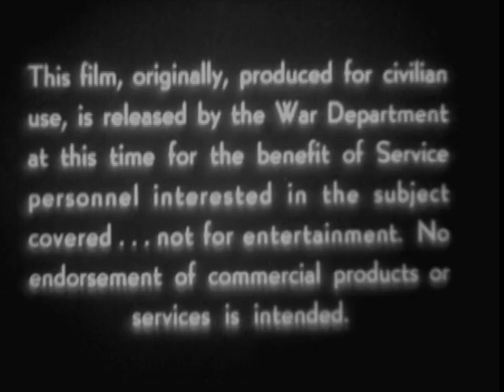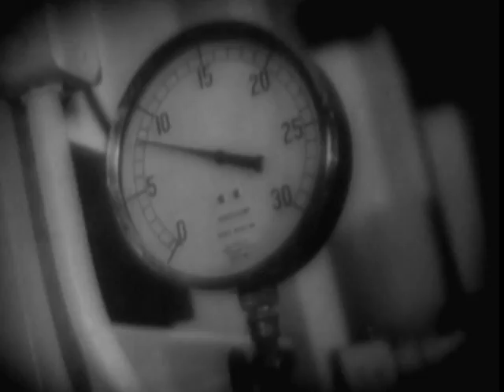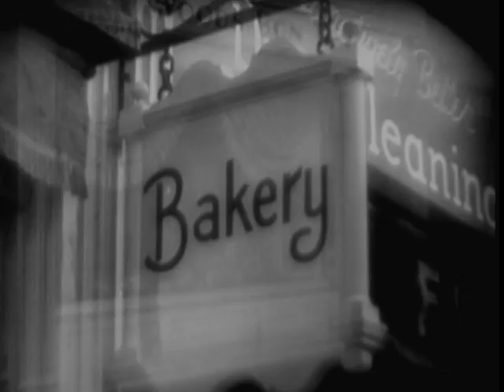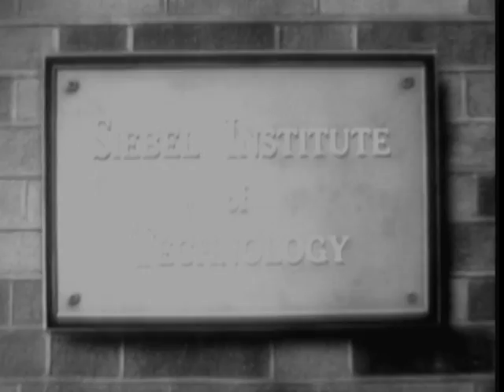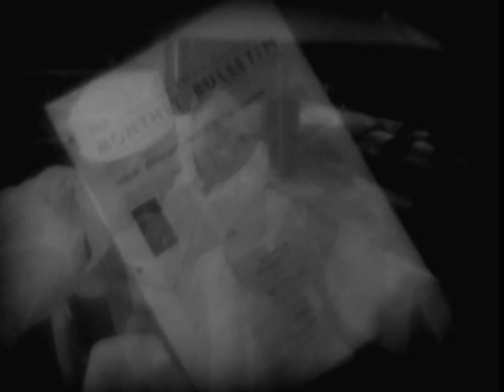The Baking Industry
ARC Identifier 24402 / Local Identifier 111-EF-252 - Department of Defense. Department of the Army. Office of the Chief Signal Officer. (09/18/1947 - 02/28/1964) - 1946 - Describes job opportunities for veterans. Shows persons eating bread, home baking operations, and activity in a commercial bakery: bread is removed from an oven, moved on conveyor belts, and shelved; flour is poured into cans; dough is mixed by machine; the dough is rolled, left to rise, and placed in an oven; and fresh bread is delivered to a supermarket. Apprentice bakers attend a class. Scientists work with yeast cells in a laboratory of the American Baker's Association. Describes activities in a small retail bakery. - Copied by Thomas Gideon